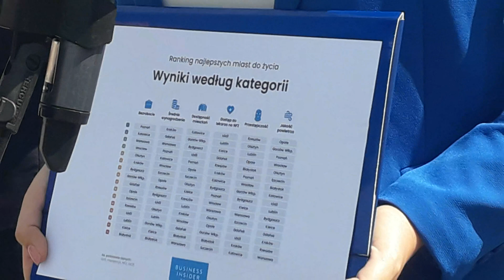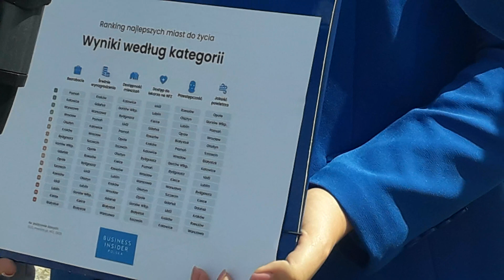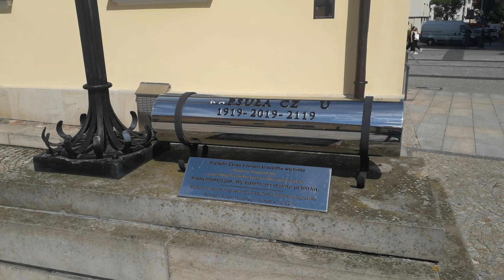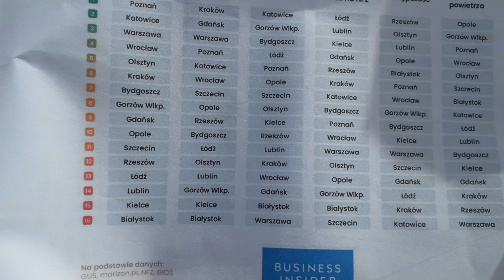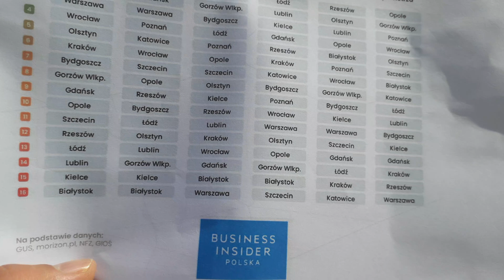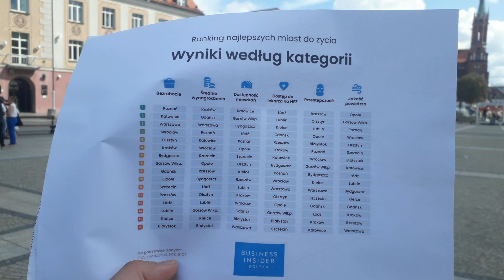Białystok: najgorsze miasto do życia w Polsce 10.08.2023 konferencja prasowa PiS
A kiedy w Białymstoku skończą się rządy „Białostockiego Łukaszenki” – prezydenta Białegostoku Tadeusza Tur=Tusk=olaskiego, który sfałszował wybory, wykorzystuje stanowisko, przez którego Białystok jest zacofaną nekropolią zamiast metropolią, bez kolei miejskiej, z korupcją, nepotyzmem, rakotwórczą spalarnią śmieci zamiast recyklingu zatruwająca ujęcia wody pitnej, smog który zabija 300 osób rocznie, więcej ludzi niż epidemia COVID-19 w Białymstoku?

Pytanie do Prezydenta Białegostoku: Kiedy poda się pan do dymisji i przestanie szkodzić mieszkańcom Białegostoku? Czy prezydent może kraść i kasować nagrania z konferencji prasowej, nie odpowiadać na pytania, kłamać, oszukiwać, manipulować, fałszować wybory? A wszystko co zrobiły Tur Tusk olaskie jest g...warte i się wali? Jak zwykle gdy pojawia się problem wychodzi niekompetencja, czy to śnieg, smog, czy zatapianie ulic w mieście, brak dotacji z UE = bankructwo. Czemu bankrut Tur Tusk olaski nie POda się do dymisji? Jego wojna z rządem szkodzi mieszkańcom! Tur Tusk olaski: nieprawidłowości, łamanie prawa, oszustwa, kłamstwa od lat? Skończyły się dotacje z Unii Europejskiej i okazuje się że zostały rozkradzione na absurdalne deficytowe przedsięwzięcia, na których utrzymanie brak teraz pieniędzy. Przykłady w Białymstoku: rakotwórcza spalarnia śmieci zamiast recyklingu, stadion z dachem grożącym zawaleniem, pseudoobwodnice w mieście zamiast poza miastem, pseudolotnisko bez możliwości przedłużenia pasa startowego do wymaganych 2,5 km. Firmy uciekają poza miasto z powodu korupcji, inne miasta stać na bezpłatna komunikację a Białystok bez kolei miejskiej możliwej do uruchomienia od jutra staje się zakorkowaną nekropolia zamiast metropolią, z wiceprezydentem zatrudnionym z firmie za rzecz której przetargi rozstrzygał. Do tego sfałszowane wybory na prezydenta i dający poczucie bezkarności mafijny układ władzy z policją, sądami i prokuraturą.

Od lat Urząd Miasta likwiduje kioski, sklepiki, bazary odcina dojazdy do firm, wypycha je poza miasto….W 1996 r Rafał Kosno i Stowarzyszenie Federacja Zielonych skierowało petycję do ówczesnego Prezydenta Miasta Białystok wraz z 500 podpisami mieszkańców ulicy Lipowej domagającymi się utworzenia deptaka od Kościoła Św. Rocha do Kościoła Farnego oraz dróg rowerowych w centrum miasta. Na pocztówce z zaproszeniem na otwarcie „placu miejskiego” wyraźnie widać zdjęcie pokazujące, że przebudowa z usunięciem skweru zieleni odbyła się wbrew historycznemu kształtowi. np. a prezydent Truskolaski pomimo petycji arogancko np. jak najszybciej wyciął drzewa przy Ratuszu by spacyfikować głosy sprzeciwu i sprzedawać piwo "Zastałem po prezydencie Turze projekt przebudowy Rynku autorstwa pana Zabagły, ale musze przyznać, że nie spodziewałem się takiego społecznego oporu (...) nagle w styczniu 2007 r. przychodzą do mnie 3 osoby i przynoszą ponad 3 tysiące podpisów przeciwko tej inwestycji. Zdziwiło mnie to trochę i dlatego jeszcze tego samego dnia zwołałem spotkanie, a było to 3 tygodnie po moim zaprzysiężeniu i powiedziałem: musimy to zrobić szybko, bo jak jeszcze trochę poczekamy, to opór będzie narastał."

Anna Godlewska „nie tylko brak skwerku, nie daje się tam mieszkać ,nocne koncerty, szczególnie od wiosny, pijaki po klatkach schodowych mimo domofonów, dewastacje. Nikt nie chce tam mieszkać, a wynająć też, ludzie boją się przy Suraskiej i Rynku Kościuszki.”

PO wycince drzew na betonowym miejskim placu nie da się wytrzymać POdczas upałów, ustawianie kurtyn wodnych jest jak gaszenie pożaru. Drzewa dające cień obniżają odczuwalną temperaturę nawet o 20 stopni.